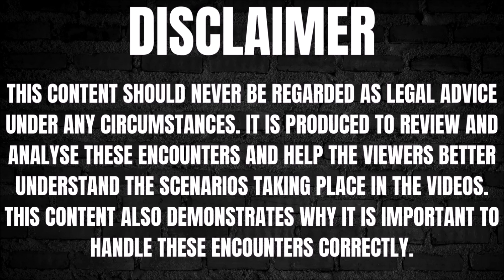Man Is Questioned By Cop After He Does This...